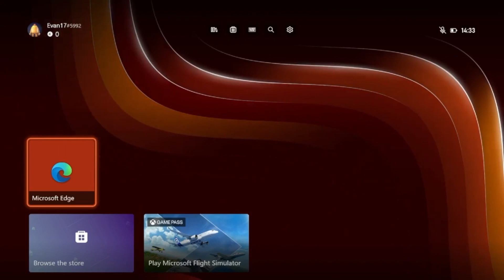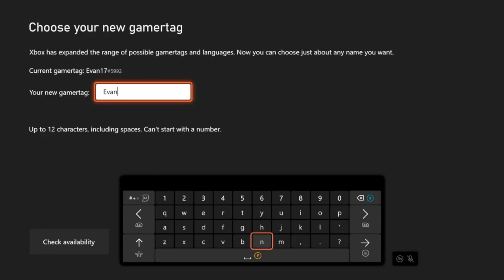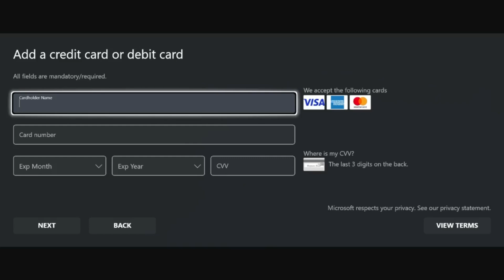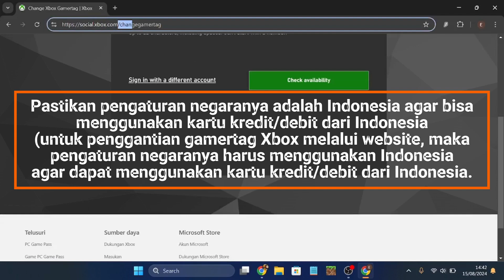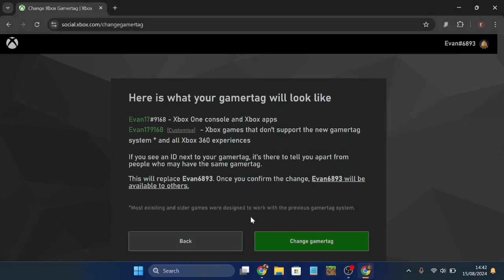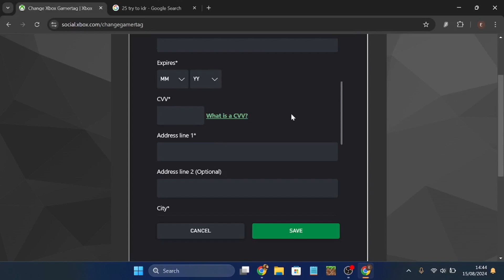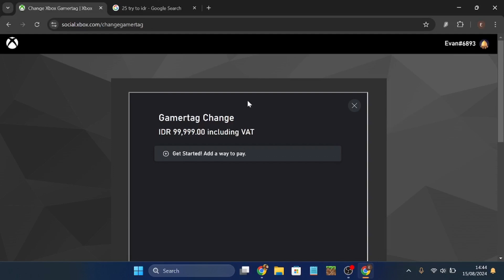Cara mengubah gamertag pada profil Xbox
Pada video ini, saya akan memberikan tutorial bagaimana cara mengubah gamertag pada profil Xbox melalui konsol Xbox dan website Xbox.